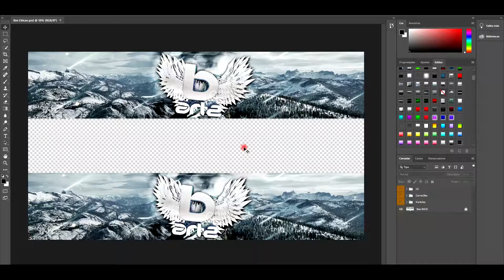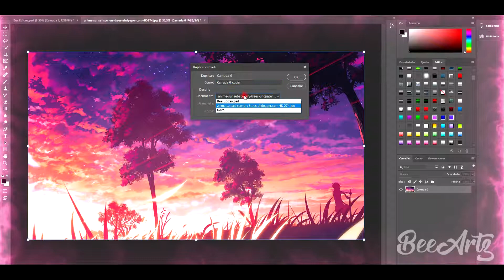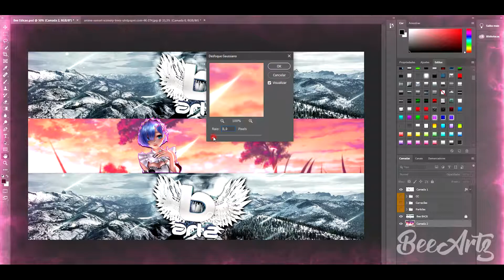Free Youtube Banner Anime Magic + Avatar # 54 Download 2019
▬▬▬▬▬▬▬▬▬▬▬ஜ۩ ABRIR ۩ஜ▬▬▬▬▬▬▬▬▬▬▬▬▬

👉 DESIGNER NÃO É ESCRAVO FILHÃO 💲

🖼️Render Times
▪️AE:
▪️C4D:
▪️PSD:
🎶Music
👉Levianth & Axol - Remember (feat. The Tech Thieves)

💻PC Specs
▪️ GPU: XFX R9 380 OC
▪️CPU:Phenon || X6 (not Overclocked)
▪️Memory: 8.00 GB RAM
▪️Current resolution: 1920 x 1080 60Hz
▪️Operating system: Microsoft Windows 10

Todos os direitos pertencem ao proprietário da canção ou imagem e eu não estou lucrando com a publicação ..
✔️ BeeArtz
▬▬▬▬▬▬▬▬▬▬▬ஜ۩۞۩ஜ▬▬▬▬▬▬▬▬▬▬▬▬▬